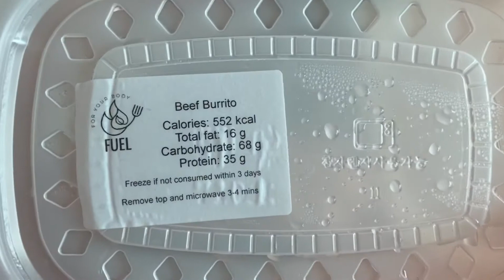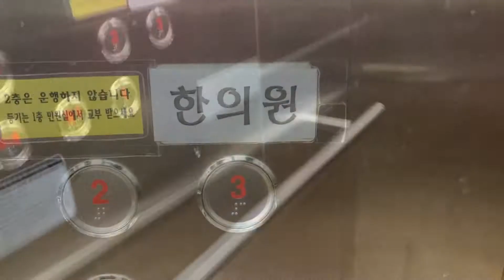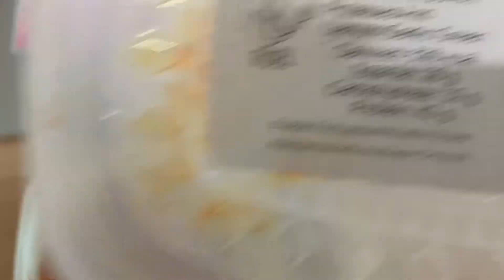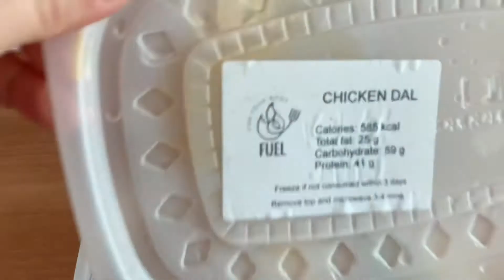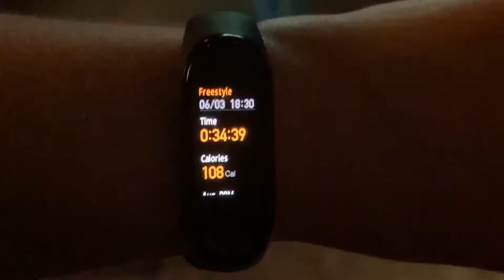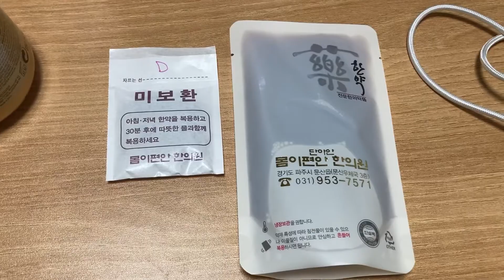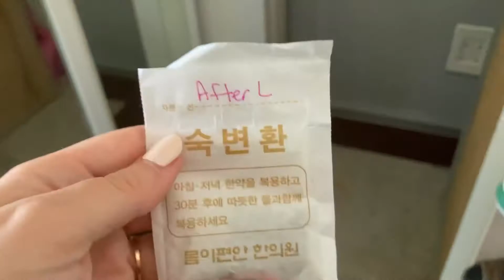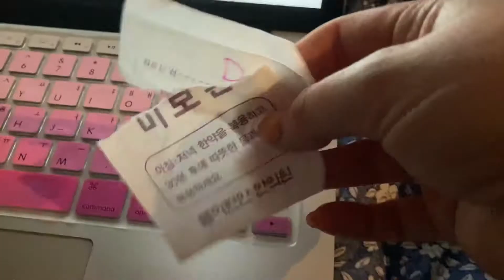[Week 2] 92.1➜ 89.9 kg Hanyak Diet - Food and exercise blog - weekend pension with my in-laws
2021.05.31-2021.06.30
Starting weight: 92.1 kgs ➜ this week 89.9

00:01 Mon 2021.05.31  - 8,364 👣 -  Hanyak weigh in
02:07 Tue 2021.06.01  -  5,039 👣 - starting to organize my clothes, Munsan Jumping gym
03:19 Wed 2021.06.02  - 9,914 👣 -  Walk, Munsan Jumping gym
04:20 Thu 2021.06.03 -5,406 👣 -   Munsan Jumping gym, road trip
05:26 Fri 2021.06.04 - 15,259 👣  -  Gunsan railroad village, Mokpo, eating with In-laws, hiking
06:45 Sat 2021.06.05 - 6,097 👣 - Father's Jesa ceremony, Pension, bbq, ice cream
07:08 Sun 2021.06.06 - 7,319 👣 - food , food, food